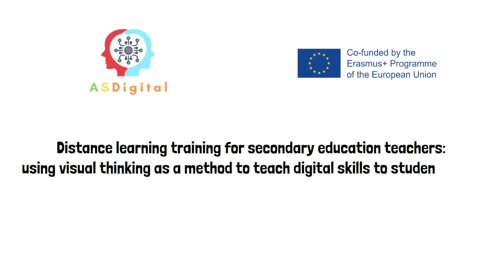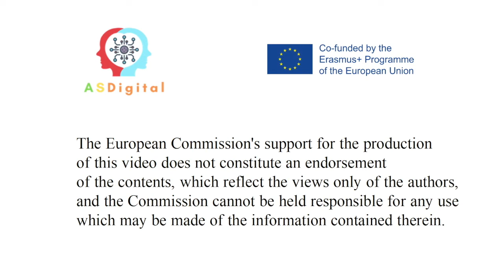Se as aulas não começaram, comunica com os teus amigos no chat. Projeto ASDigital